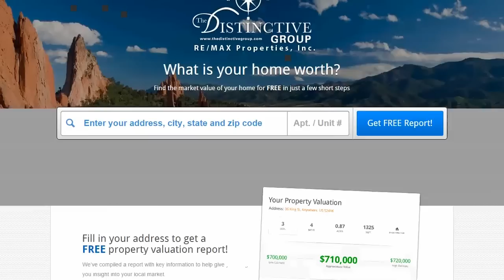Colorado Springs Real Estate Agent: Colorado Springs market snapshot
Most people think August is a slow month in real estate, but the Colorado Springs market is still going strong. Inventory is only at 2.5 months and the average sales prices has jumped a healthy 3.1% . These are all great signs for our market, and it doesn't look like things are going to change anytime soon. To learn more about the state of the Colorado Springs market, watch this video!

Selling your Colorado Springs home?

Buying a Colorado Springs home? Search all homes for sale

Tiffany Lachnidt
RE/MAX Properties Inc
1740 Chapel Hills Dr.